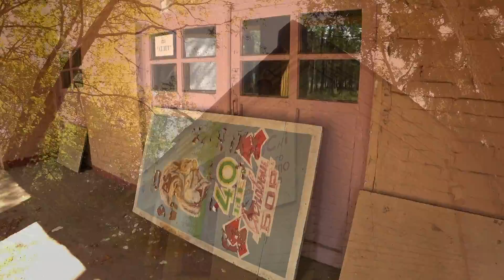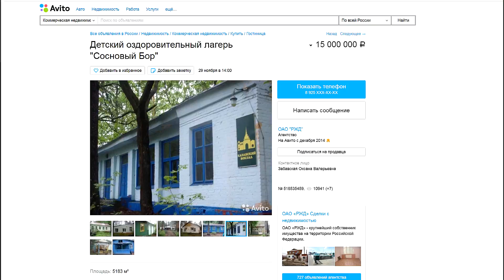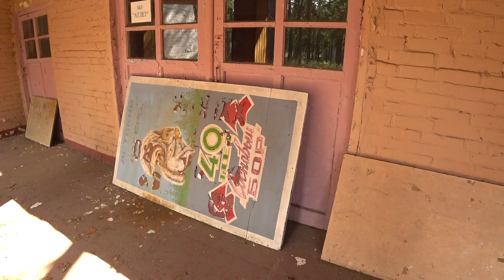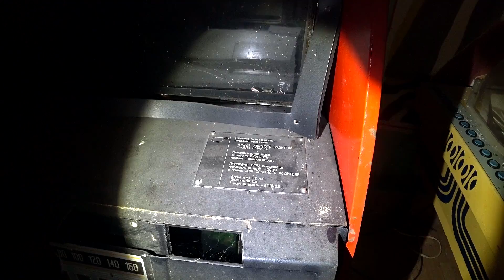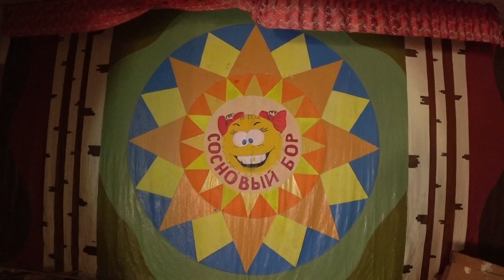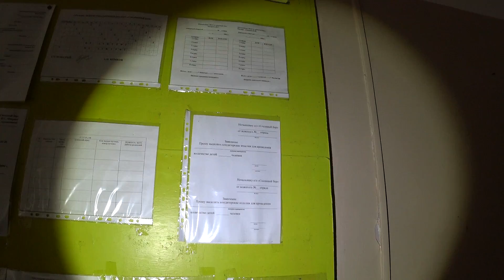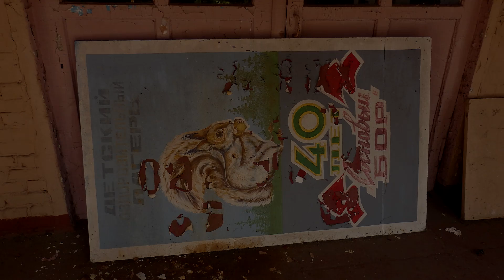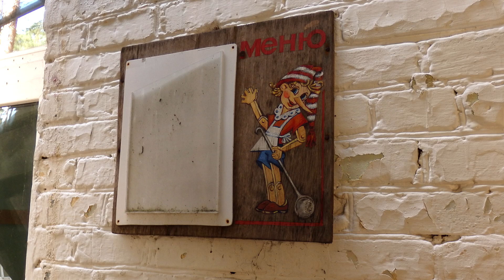Так они продают детство. Не заброшенный лагерь - СОСНОВЫЙ БОР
Очередной закрытый пионерский лагерь нашей страны.Принадлежит РЖД.Хоть организация и работает,но судьба лагеря весьма неоднозначна.Долгие годы лагерь продаётся и не может найти своего нового владельца. Думаю когда он его найдёт , то там всё снесут и явно будет что то другое.Интересно где теперь проводят лето дети работников железной дороги?